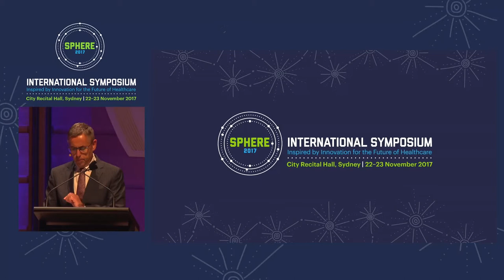Panel discussion - Personalised medicine